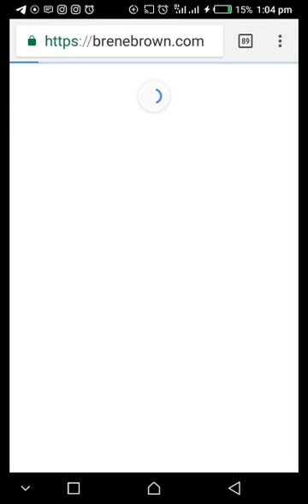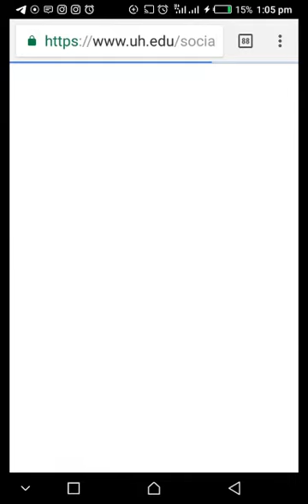Part 4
Follow up on the previous video.